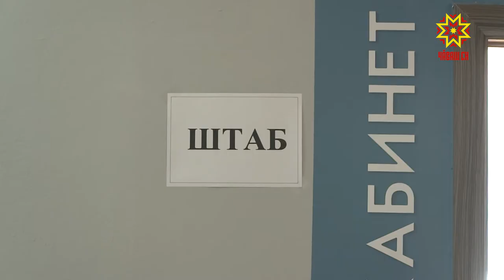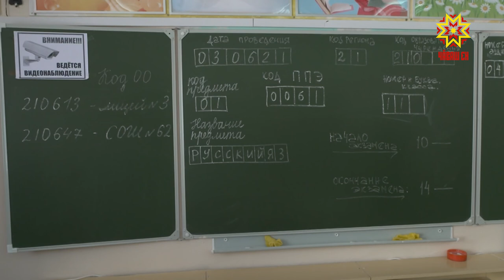Вырăс чĕлхипе экзамен иртрĕ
11-мĕш класран вĕренсе тухакансен хĕрӳ тапхăр пуçланчĕ. Çу уйăхĕн 31-мĕшĕнчен çамрăксем географи, литература тата хими предмечĕсемпе пĕлĕвне тĕрĕслеме пултарчĕç пулсан, хальхинче  вырăс чĕлхипе патшалăхан пĕрлехи экзаменне тытрĕç.